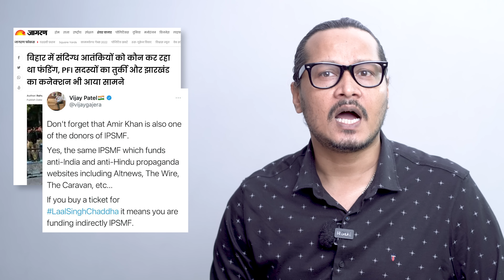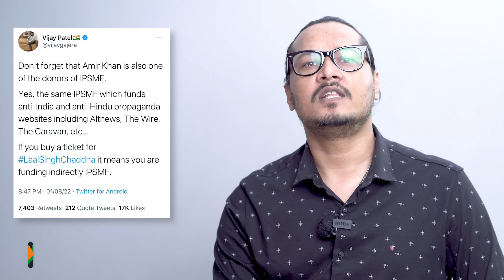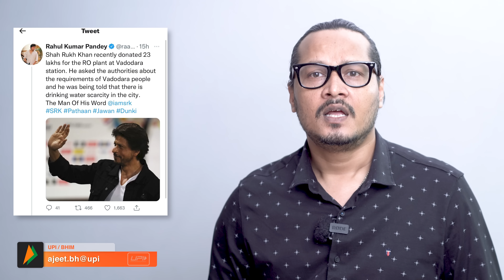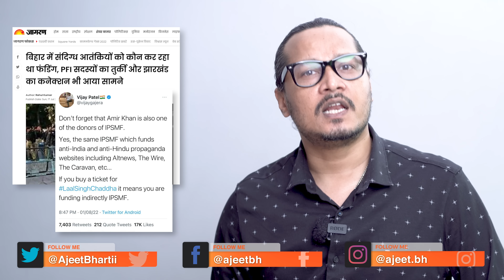Why Boycott Laal Singh Chaddha Is Trending? | Aamir Khan, Kareena Kapoor | Ajeet Bharti Roast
Ajeet Bharti explains why Lal Singh Chaddha boycott is trending as Aamir Khan pleads his love for India and Kareena says she doesn't care about what's trending.
If you liked the video, please support us:
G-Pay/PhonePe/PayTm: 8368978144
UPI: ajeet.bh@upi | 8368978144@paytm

This video is about: ajeet bharti, ajeet bharti latest video, ajeet bharti channel, ajeet bharti youtube channel. ajeet bharti satire, ajeet bharti roast, ajeet bhartii vyangya, ajit bharti, ajit bharti video, ajit bharti latest, ajeet bhai video latest, lal singh chaddha, lalsingh chaddha, lal singh chaddha news, aamir khan news, kareena kapoor latest, laal singh chaddha boycott, lalsingh chadda boycott, aamir khan old video, aamir khan news, aamir khan movie, laal singh chaddha roast